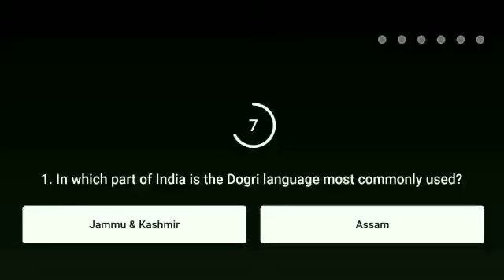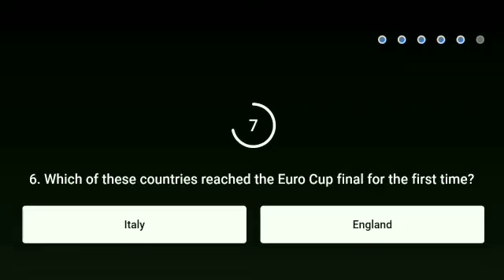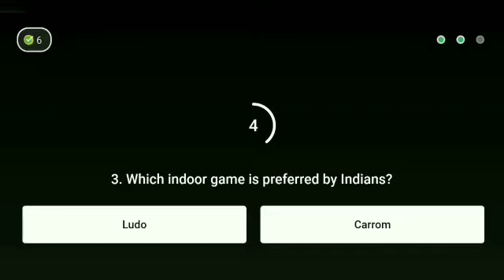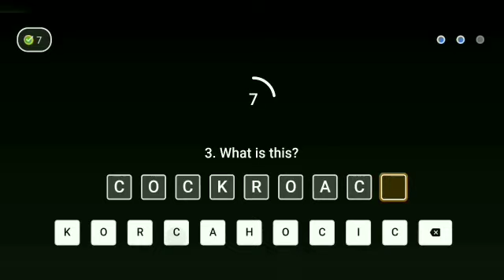Flipkart All Quiz Answer Today ! Flipkart Fake or not fake ! Sirf Ek Minute Flipkart ! 22 July 2021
Flipkart All Quiz Answer Today ! Flipkart Fake or not fake ! Sirf Ek Minute Flipkart ! 22 July 2021 ! Win super coin & gift voucher ! @Live Loot Offers

Topics Covered -:

flipkart fake or not fake Season 4 quiz answers
flipkart fake or not fake 22 July  2021
Flipkart quiz
Live Loot Offers
Flipkart
Quiz
Winner
live loot offers
Contest
 How to play flipkart baazi ek minute ki Quiz answer today.
Flipkart Sirf ek minute ki Answer
 today Sirf ek minute ki Answer
Flipkart Baazi Ek Minute Ki Quiz answer
 Flipkart Baazi Ek Minute Ki 22 July 2021
Flipkart Baazi Ek Minute Ki Season 1 Quiz answer today.
Flipkart Daam Sahi Hai Season 2 Quiz answer today.
 Flipkart Daam Sahi hai 22 July 2021
 How to play flipkart Kya Bolti Public Quiz answer today.
 Flipkart Kya Bolti Public 22 July 2021
Flipkart Kya Bolti Public Season 3 Quiz answer
Flipkart Khel Paheliyon Ka Season 1 Quiz answer today .
 How to play flipkart Khel paheliyon ka Quiz answer today.
Flipkart Khel paheliyon ka Quiz answer
 Flipkart Khel paheliyon ka 22 July 2021.